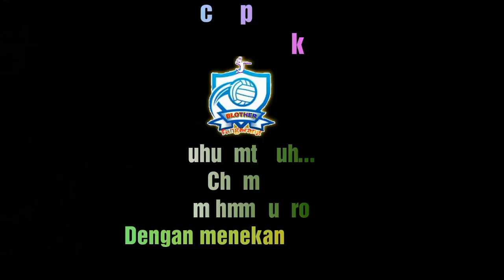BLOTHER CUP 2020 || PVC PS KEMIS VS BVC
Hay guys..
Salam Sehobby untuk pencinta Volly ball terutama Para Sahabat juhro yang tak sabar menyaksikan sajian sajian Video Pertandingan Bola volly Putra" BLOTHER CUP 2020 " yang diadakan di Kota Tangerang.

DAFTAR PESERTA BLOTHER CUP 2020 :
1. Blother
2. Anak Rantau
3. Garuda
4. PVC ps Kemis
5. BVC
6. SSDR
7. Kadadak Team
8. Kampoeng Jawa
9. Cah Ndeso
10. Tunas
11. Campoet
12. Kapal 7
13. Bhineka
14. AVC Cimone
15. BBC
16. Laskar Aquari
17. Kupang FC
18. Jasula
19. IBN Gecol
20. PVC Pengayoman

Langsung saja, di video kali ini adalah pertandingan Antara Team Volly Ball Putra "PVC PS KEMIS VS BVC"

Jangan lupa dukung terus channel sahabat juhro dengan cara :
Serta share bila video ini direkomendasikan untuk di tonton teman teman anda yang harus tau Pertandingan ini
Tetap semangat.